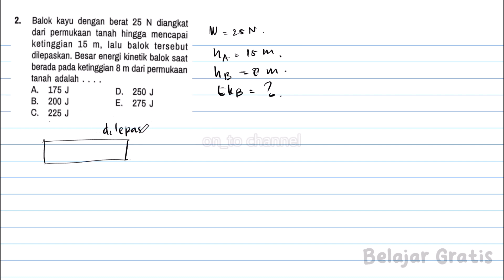Bola bermassa 5 kg meluncur melewati lintasan lici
Bola bermassa 5 kg meluncur melewati lintasan licin seperti gambar di atas. Jika kecepatan bola ketika melewati titik A adalah 8 m/s, besar energi kinetik saat melewati titik B adalah. (g = 10 m/s2)
D.550 J
B. 490J
E.580 J